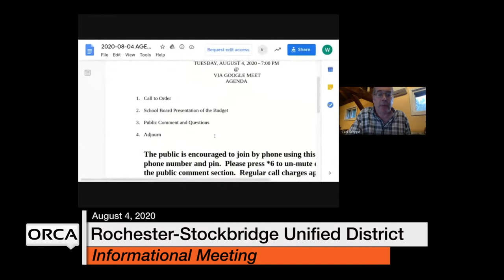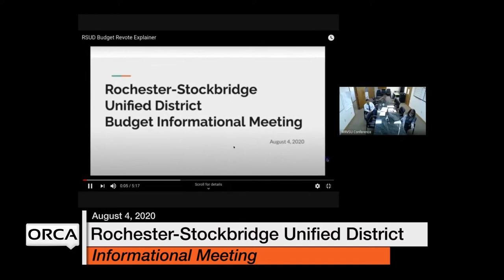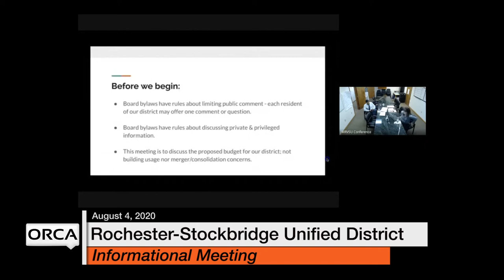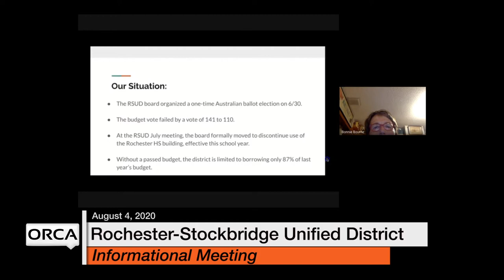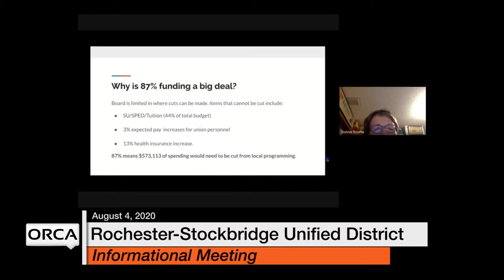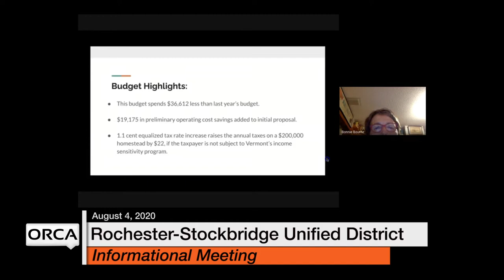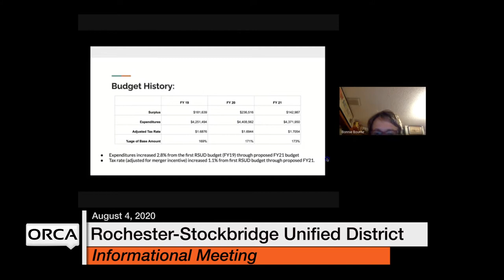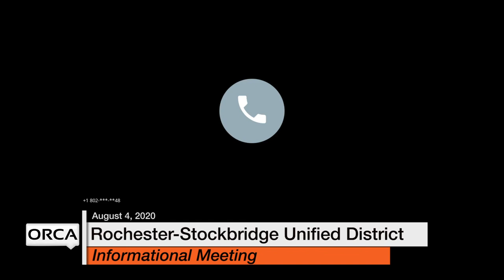Rochester-Stockbridge Unified District - Informational Meeting August 4, 2020